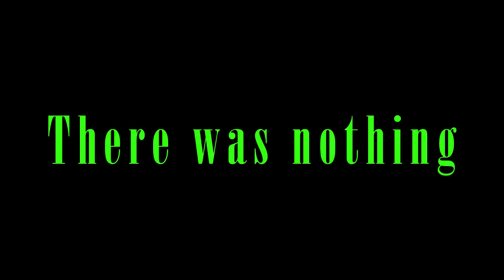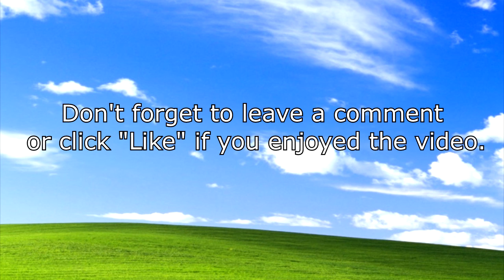Let's Play Ether One Part 8 Problematic Puzzling Pipes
F*CK IT!